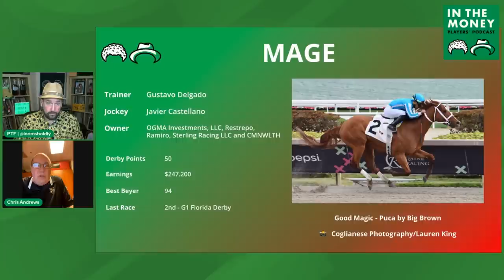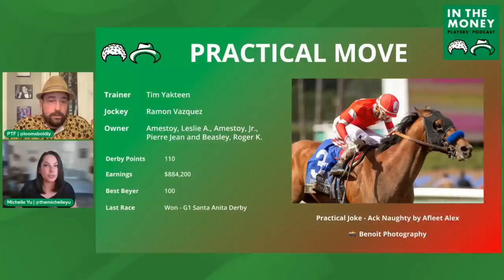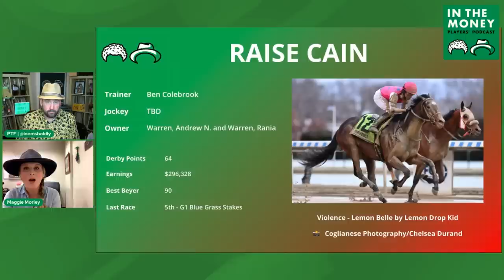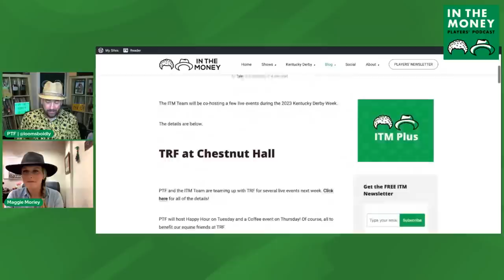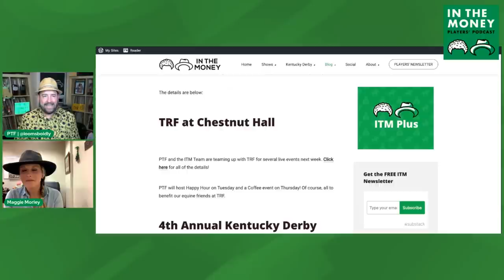Kentucky Derby Monster Pod - Episode 1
Welcome to the 2023 Kentucky Derby Monster Pod, annually of our most popular pieces of content. In this episode you’ll find:

1:17 - Steve Crist on Forte

8:23 - Chris Andrews on Mage

18:55 - Michelle Yu on Practical Move

29:10 - Richie Migliore on Hit Show

33:25 - Maggie Morley on Raise Cain

43:44 - Dale Romans on Cyclone Mischief